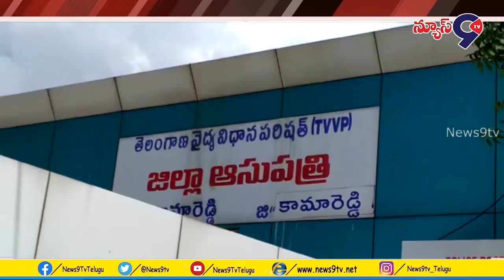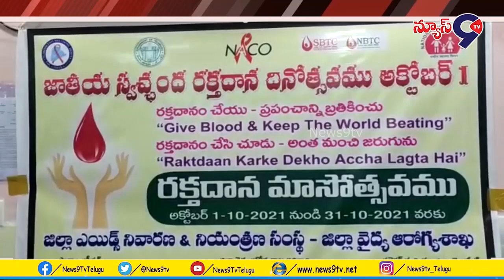అక్టోబర్ 1నుండి ఈ నేల 30 వ తేదీ వరకు ప్రతిరోజు ఏదో ఒక గ్రామంలో రక్తదాన శిబిరం...